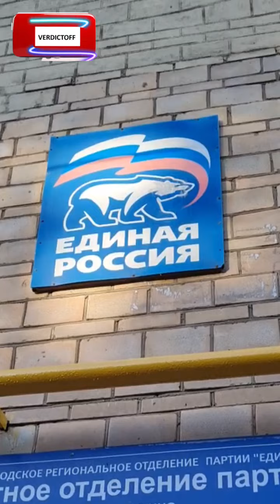Позор правительству Москвы в области строительства Два объекта друг напротив друга на Менжинского 😡🫵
Партнер настоящего канала проект Юридические услуги